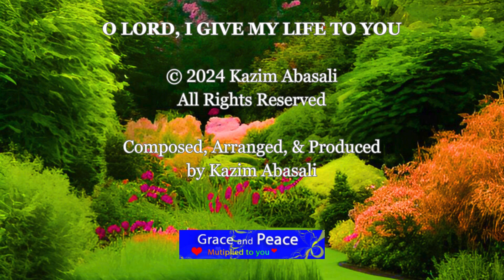O Lord, I Give My Life To You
Thank you my YouTube subscribers of my soothing, calming, harmonizing, and relaxing music. My clear intention is to attract the highest good for all concerned. Thank you our Creator from whom all blessings flow.
I am a Christ-centered songwriter, composer, arranger, and producer, uploading music every week.
I let go and let God. I yield to a divine peacefulness, in the flow of supreme manifestation. Miracles. Everything is unfolding as it should. Positive affirmations. I am supported. Wisdom and power. I accept, I deserve, I allow. I am worthy. Prosperity, and Abundance mindset. Think, act, feel. Evolve—elevated state. Miraculous healing power. Renewal. Thoughts, beliefs, and emotions. An invisible consciousness.